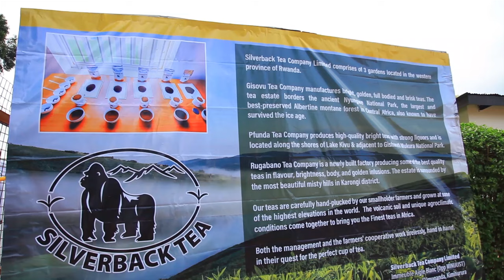KIGALI:Ibisambo byibaga Abaturage bikoresheje imbunda z'ibipupe